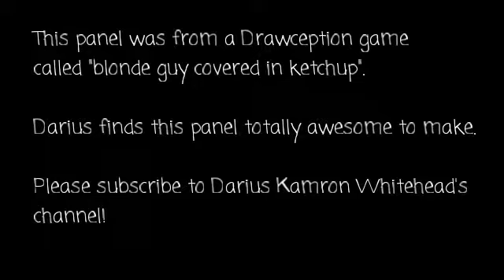Man slipping on mustard (A funny drawing explained by Darius)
This panel was from a Drawception game on August 7th, 2019

By the way, be glad it wasn't Jazza.

Made with PowerDirector.